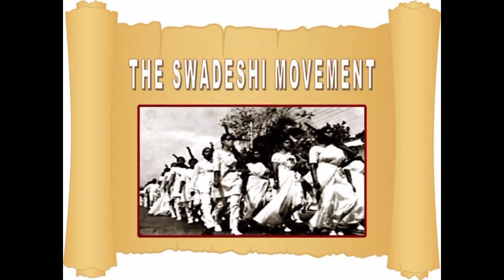5 Amazing fact about Mahatma Gandhi ~ Gandhi Jayanti ~ survey with gully boy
5 Amazing fact about Mahatma Gandhi ~ Gandhi Jayanti ~ survey with gully boy

Audio - Aman Pal
Edit - Aman Pal
Research - Ritik maurya , Gaurav maurya and Aman Pal
Topic - Gandhi Jayanti